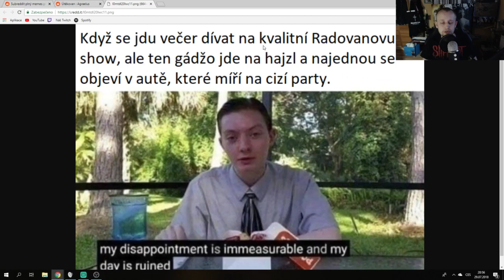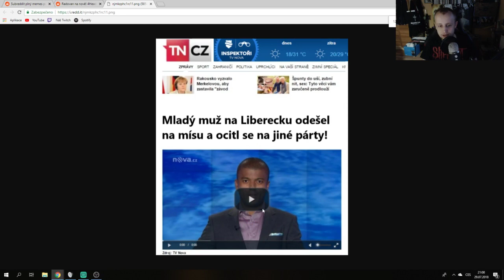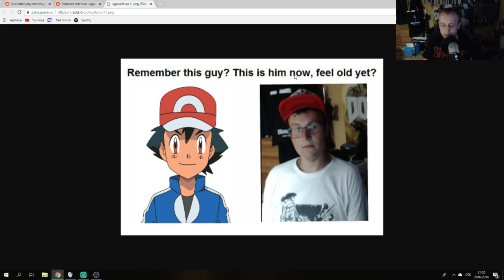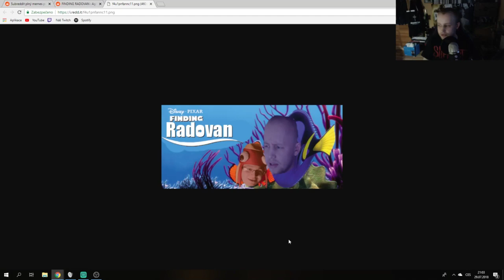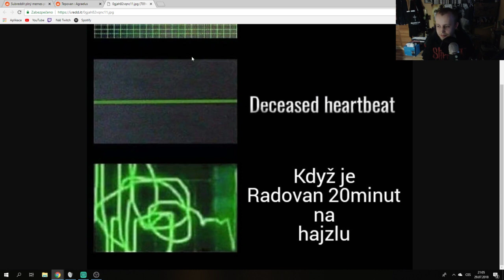Reddit reakce - RADOVAN MEMES